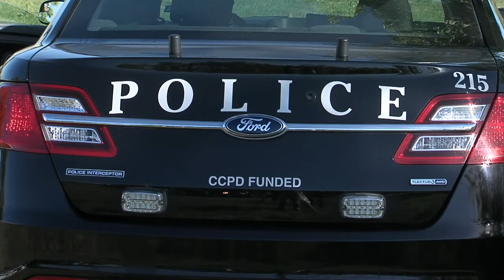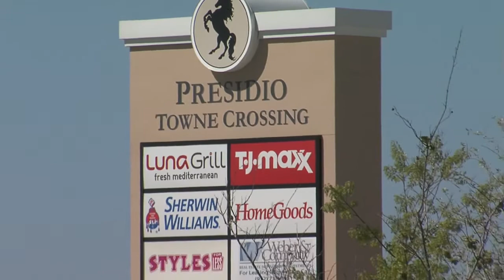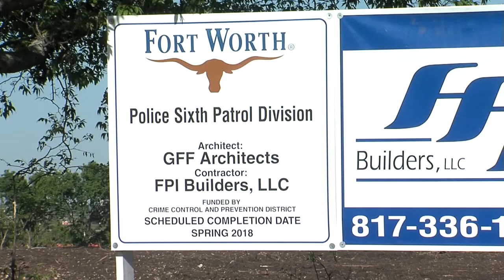Fort Worth Police Sixth Division Groundbreaking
The City of Fort Worth breaks ground for a new, state-of-the-art police division headquarters that will serve north Fort Worth residents when it’s completed in 2018.